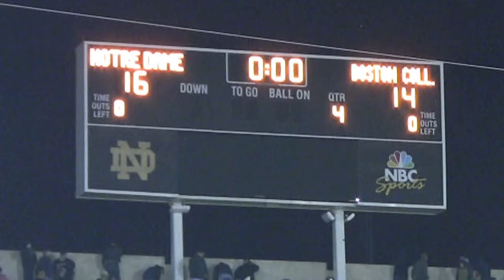Notre Dame Football - Tommy Rees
Nick Garner of SportsTalk4Kids went to the University of Notre Dame campus last weekend for the Fighting Irish game against Boston College at Notre Dame Stadium.  In addition to interviewing head coach Brian Kelly and record-breaking wide receiver Michael Floyd, Nick caught up with sophomore quarterback Tommy Rees.  Rees is 12-2 as a starter at Notre Dame, and he talked to Nick about what it's like playing on the biggest stages in college football, how the fans inspire him, and how Notre Dame's new uniforms make it even more fun to suit up for the Fighting Irish.  There is nothing like Game Day at the University of Notre Dame in South Bend, Indiana, and Nick takes you inside the university football program.  For more stories and video of Notre Dame athletics or to get tickets to Notre Dame football games,